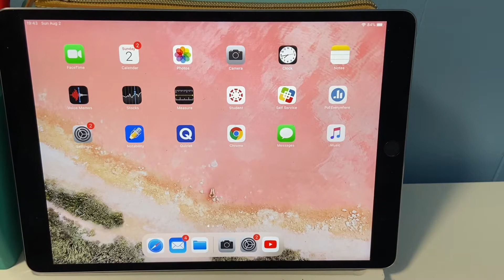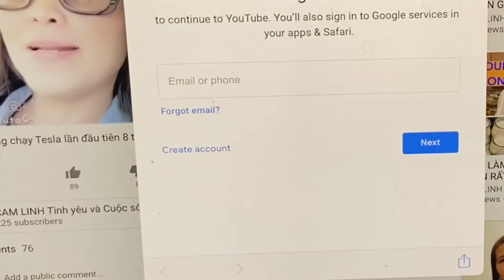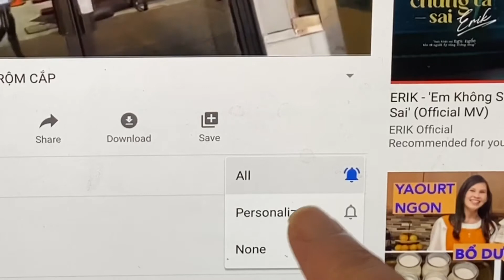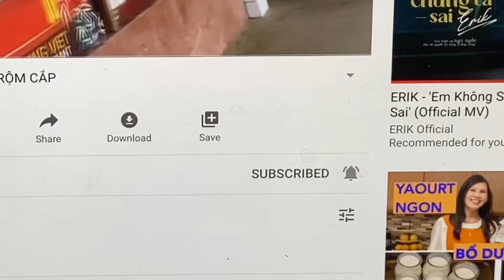❤️CÁCH SUBSCRIBE TRONG YOUTUBE